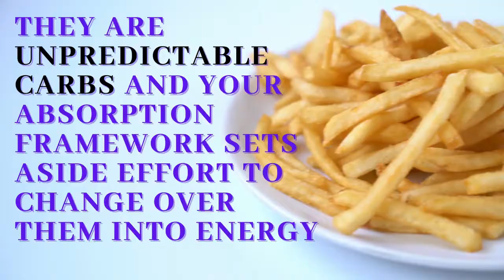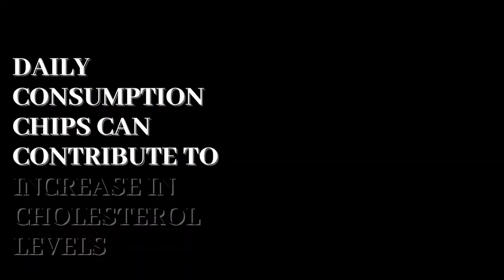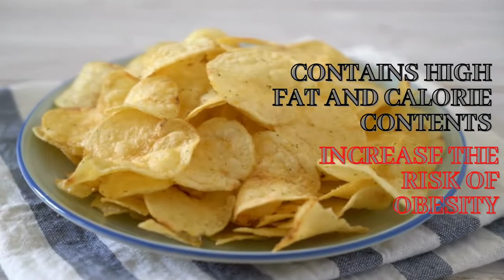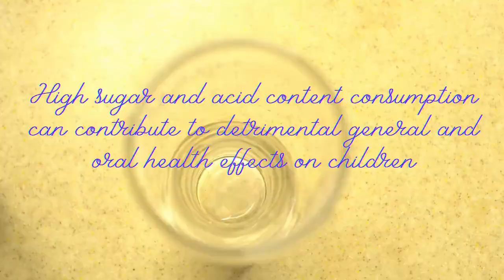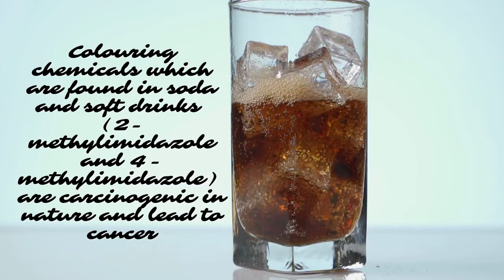10 KILLER FOODS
Top 10 killer foods if consume regularly.